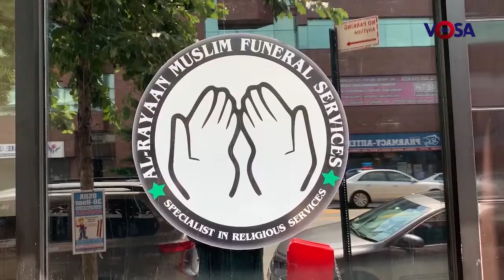Kashmir ki Pukar Ep 54